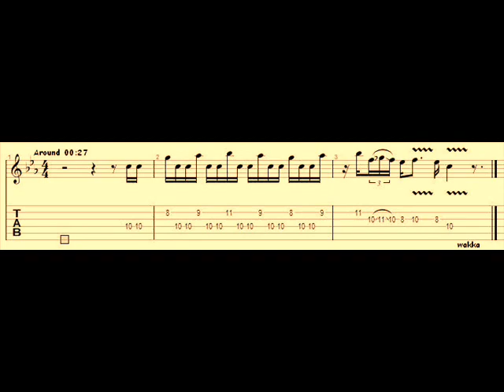Riff King Chronicles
Tabs for the gr8 solos!